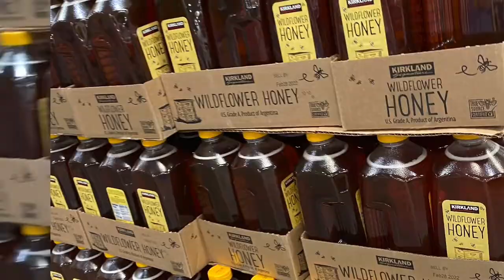কসকো(পাইকারী দোকান) করোনার বাজার সদাই (COVID-19 Grocery At Costco Wholesale)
কসকো(পাইকারী দোকান)
করোনা বাজার সদাই
_ COVID-19 Grocery At Costco (Wholesale)

Assalamualykum,

COSTCO is a Wholesale Grocery / Pharmacy / Auto Center. This is Located Most of State Around USA I believe.

You Have To Have a COSTCO MemberShip Card To Shopping/Grocery Here.

It’s a Great Price !
When You Need Bundle Of Stuff.

My Preference Should Always At Costco.
I Love to Shop There.

Great Price, Varieties Stuff.

For Corona Virus🦠They Took Most Great Safety Step Then Other Wholesaler.